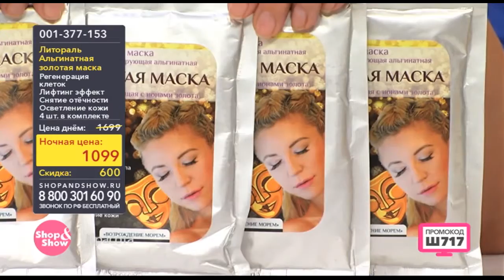Shop & Show (Красота). 001377153 Литораль Альгинатная золотая маска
Обзор на товар Альгинатная золотая маска